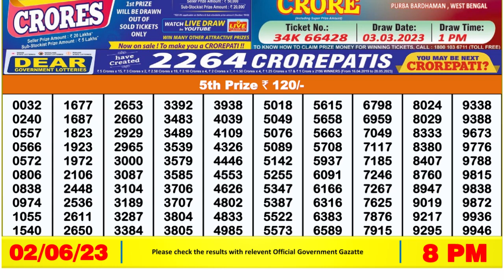Dear Lottery Sambad 8pm today 02.06.23 Nagaland State Lottery Result